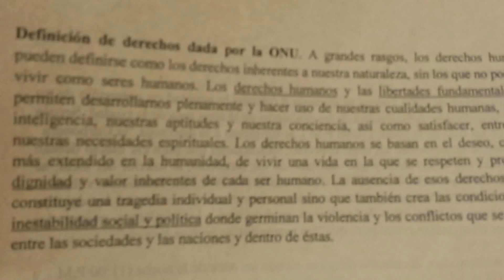Universidades privadas capacitando en Siloé.